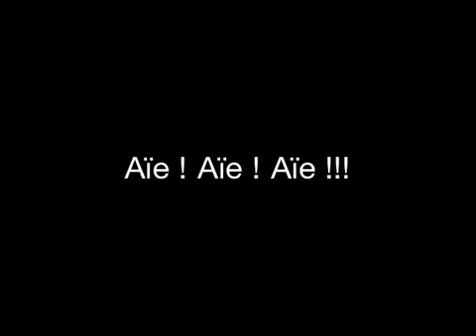Hôtel Alcoceber...la Piscina...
Il s'en passe des choses à la piscine de l'hôtel Alcoceber...
FX réalisés avec l'app Action Movie FX. Montage avec l'app (gratuite) SPLICE. Réalisation Bill Out